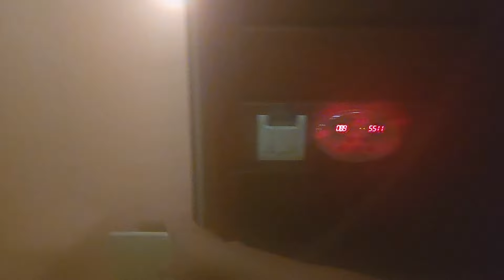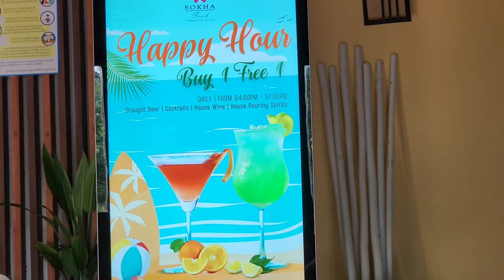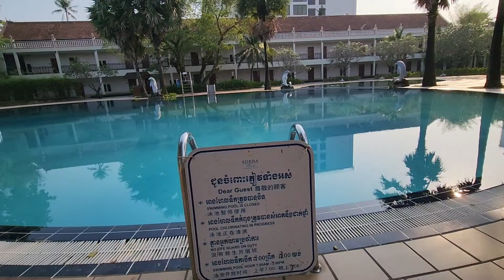យើងទៅស្ប៉ានៅសណ្ឋាគារឆ្នេរសុខា | We go to Spa at Sokha Beach hotel 🇰🇭